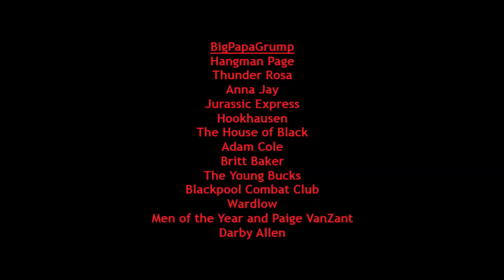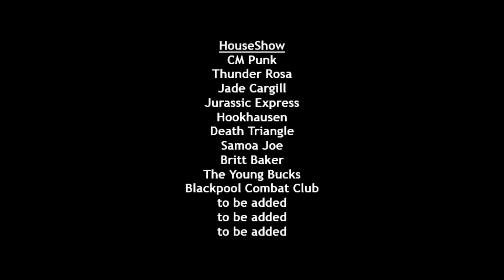TBOD Podcast Episode 17: Double or Nothing Preview and Predictions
BigPapaGrump, Junior and 'Lil Rhea preview AEW Double or Nothing.